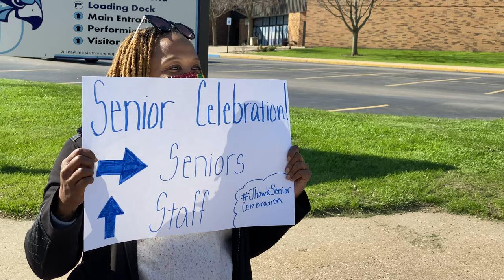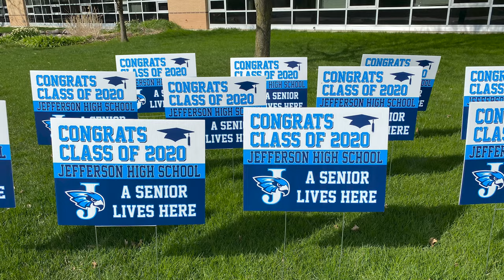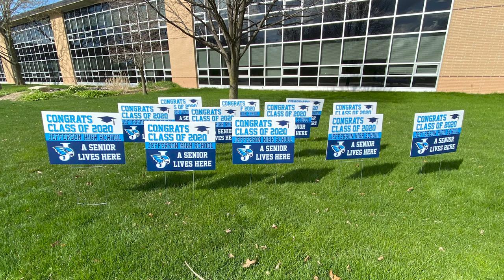Jefferson High School - Celebrating the Class of 2020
A quick video to show the Jefferson High School celebrating the Class of 2020 on Monday, April 20, 2020. Seniors filled out their plan after graduation, a quick photo and given a yard sign to showcase their senior status in the neighborhood. Staff celebrated with them and each student had a chance to celebrate with Principal Mike Hawley.